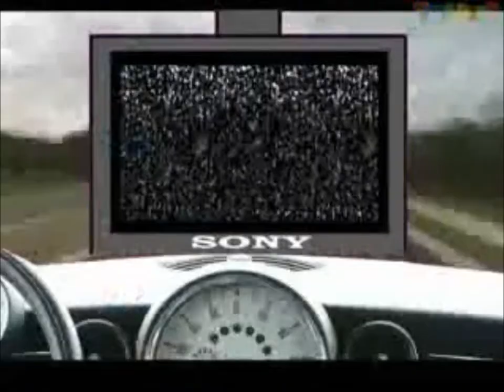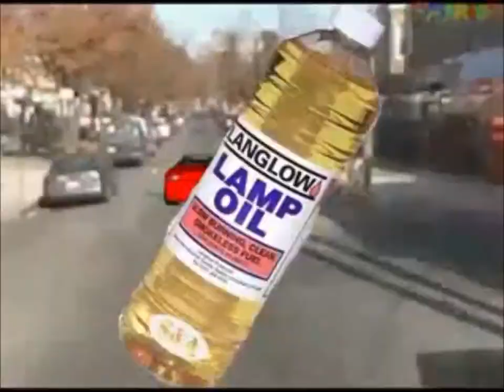[YTP] The King Gets A New Car [REUPLOAD]